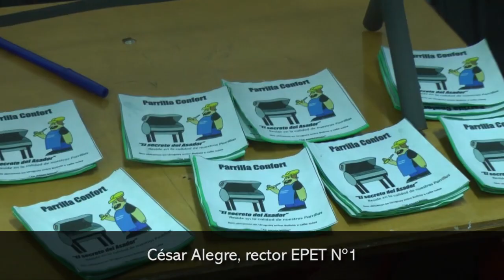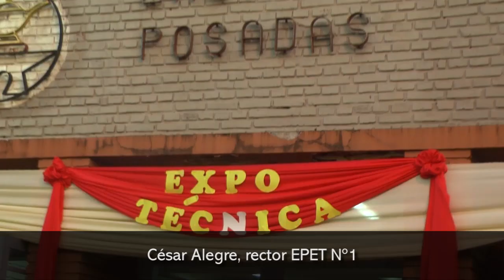Expotécnica en la EPET Nº 1